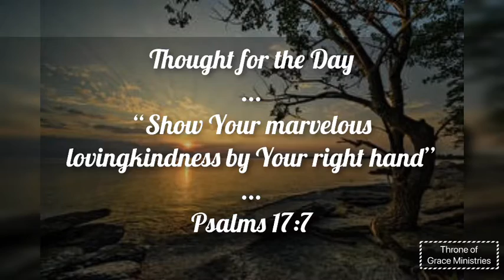Show Your marvelous lovingkindness by Your right hand‭‭(Psalms 17:7‬‬)Thought for the Day 22Jul2019